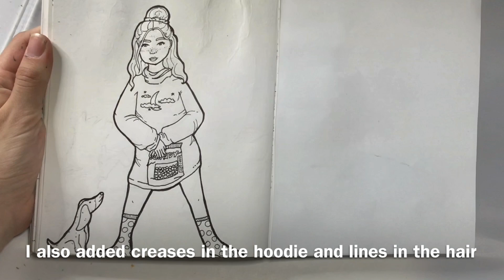3 Random Prompts Drawing Challenge | Collab with ArtisticallyME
Let's get her to 500!
If you would like to collaborate, go to my "experimenting with my cheap art supplies video" and at the end an email is given.